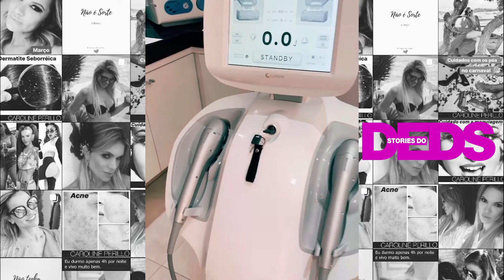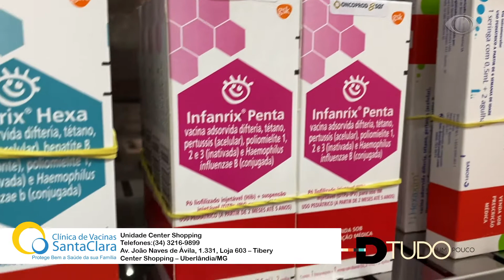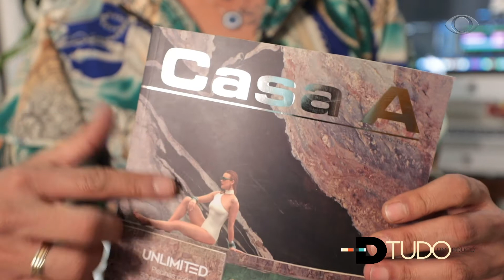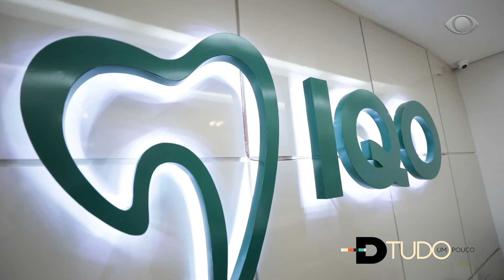PROGRAMA D TUDO um pouco 13